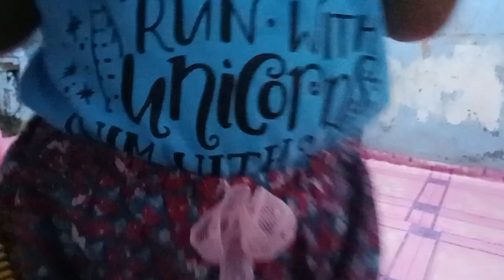Ang batang masunurin